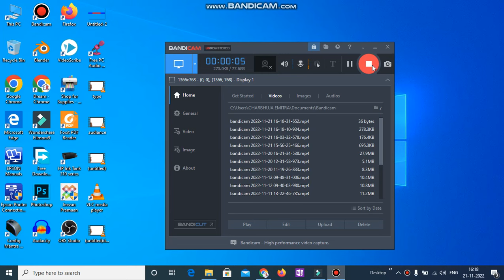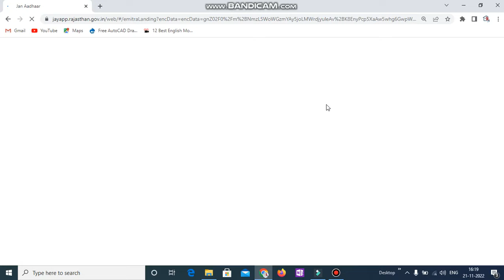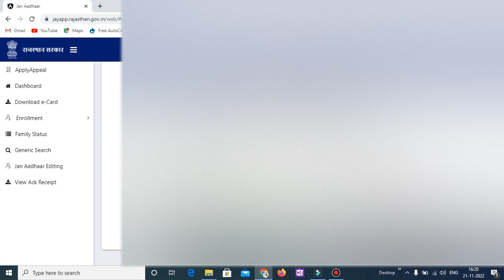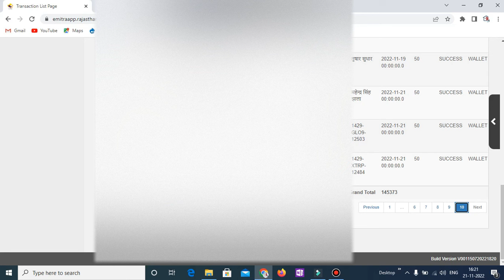जन आधार 2.0 डाउनलोड हुआ शुरू || How To Download Jan Aadhar 2.0 Pdf || जन आधार डाउनलोड करे आसानी से